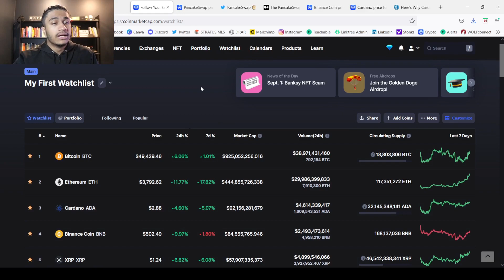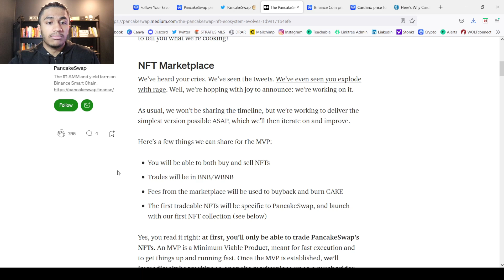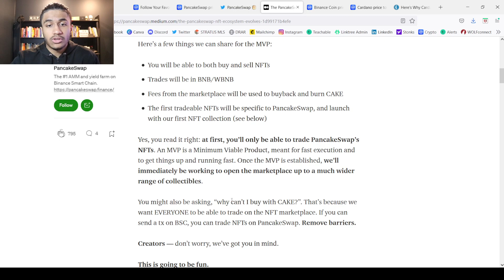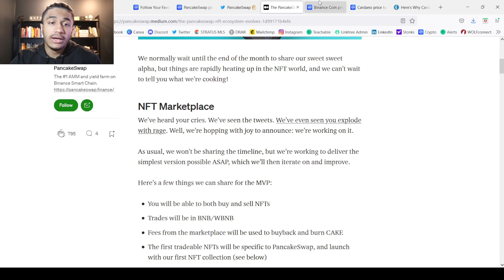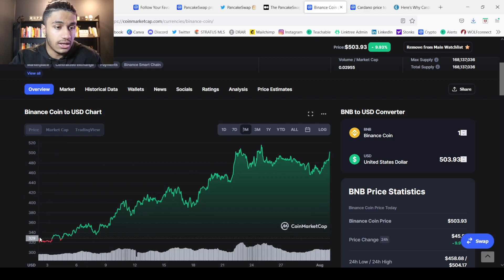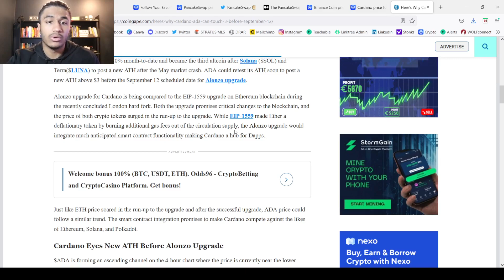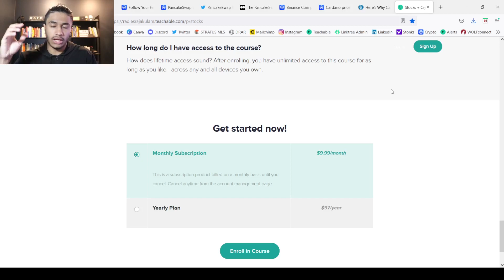3 CRYPTOS TO BUY IN SEPTEMBER!! THESE WILL MOON!! (URGENT)